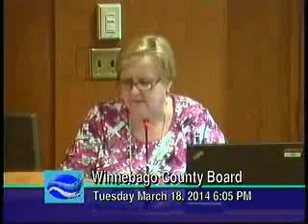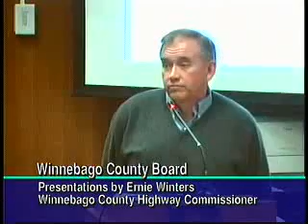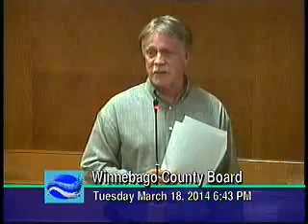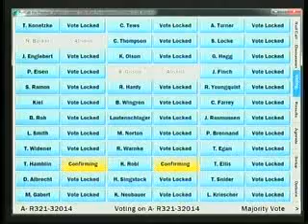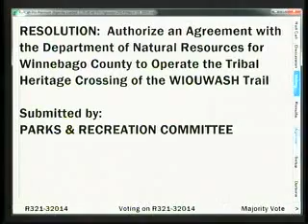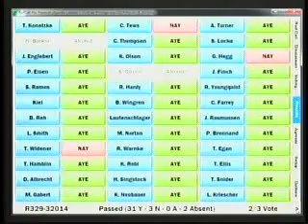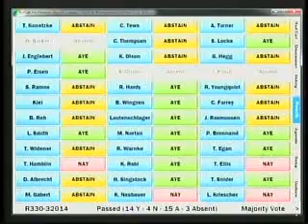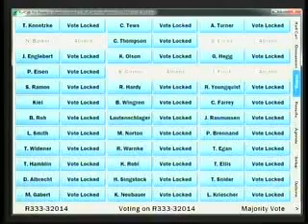Winnebago County Board March 18, 2014